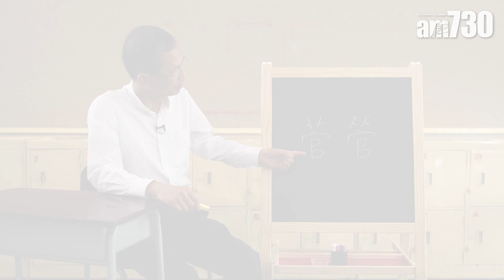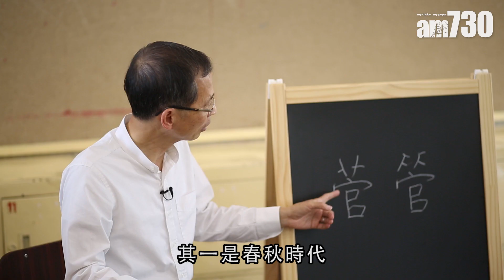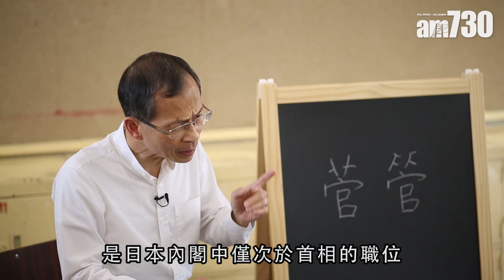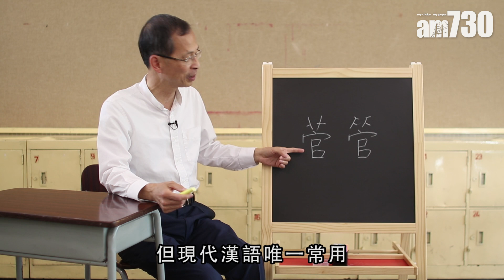【字言字語】曾鈺成—草「菅」人命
成語「草菅人命」，比喻視人命如野草一樣輕賤，「菅」解作野草，原來也是中國古時一個姓氏，現代人甚少姓菅，但日本曾有一位菅姓首相，難道他有中國血統？